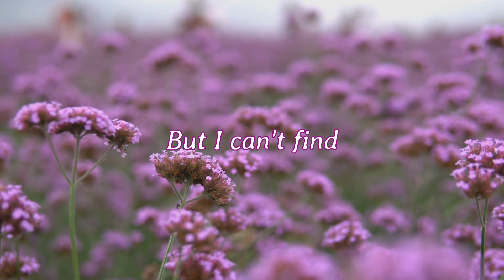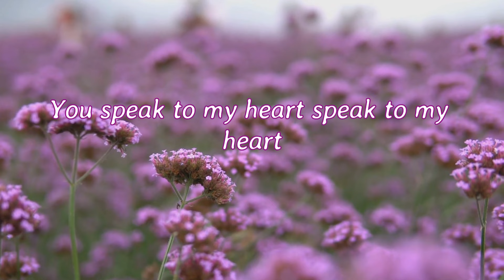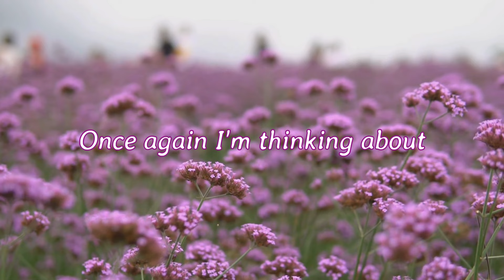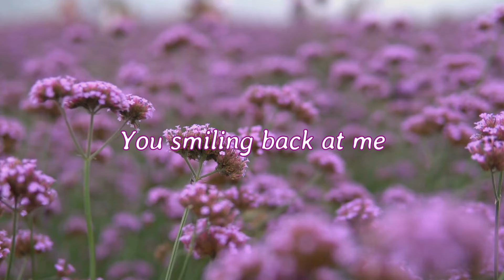If I Let You Go (Lyrics)